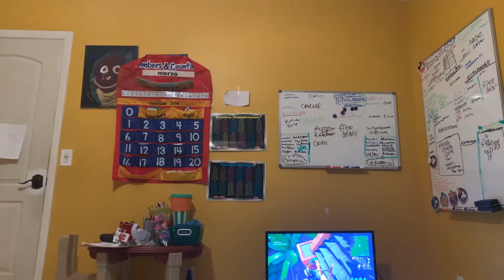Week 3 loading screen season 8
Videos schedule Tuesday Saturday Thursday I was supposed to be uploading yesterday due to difficulties it had to be uploaded today even  is not the day to upload.